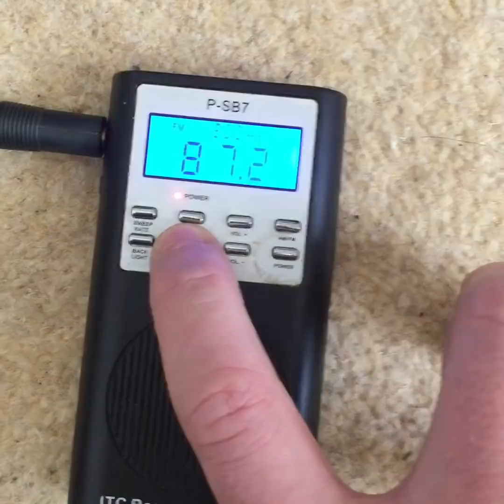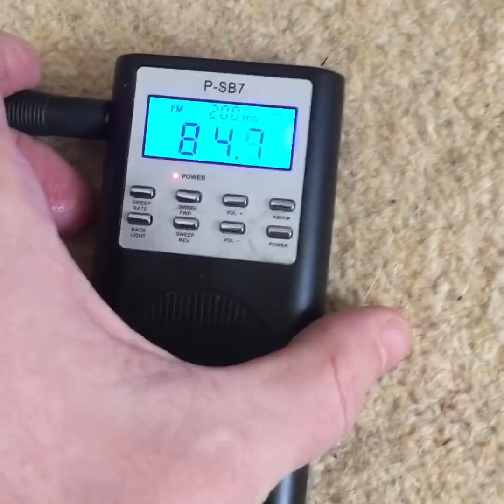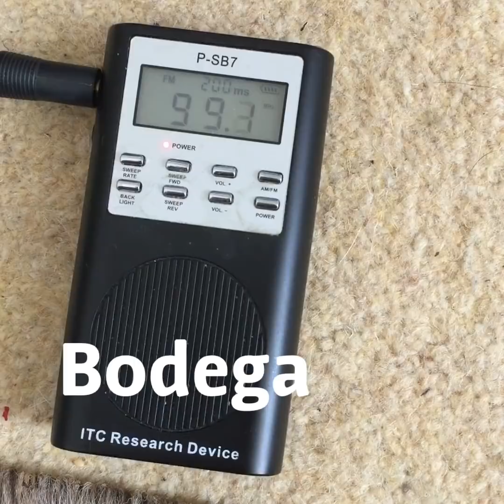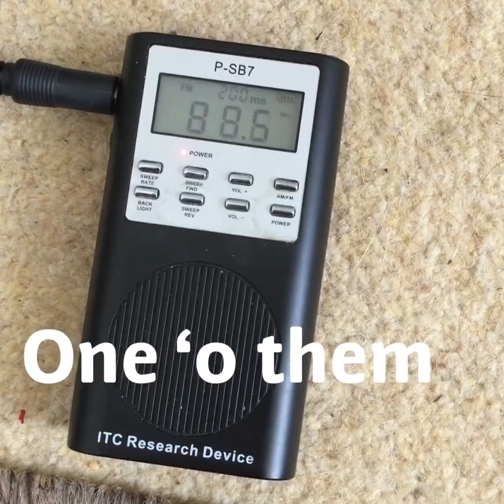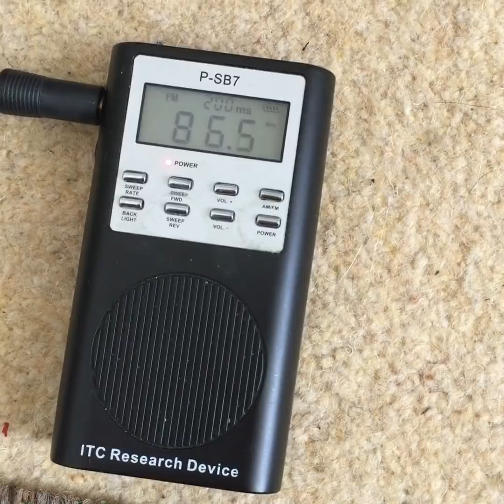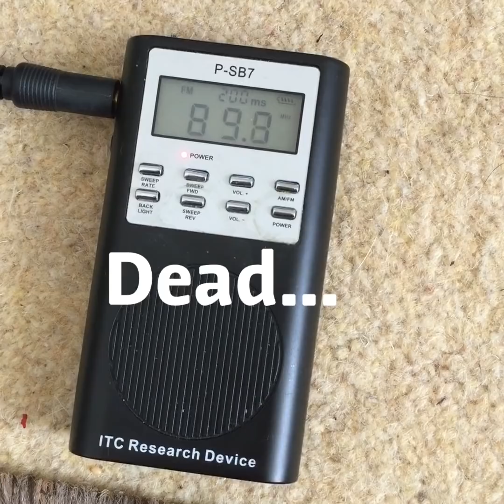Maleah Davis (Missing) Ghost Box Interview Evp